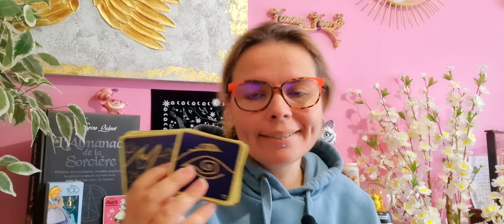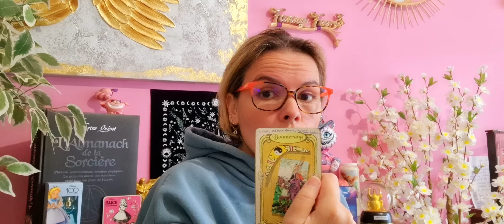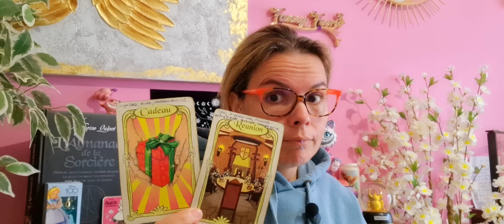VENDREDI 3 MAI ~ LA ROUE TOURNE, TU REÇOIS DE L'ABONDANCE. CHANCE ARGENT 🍀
Aujourd'hui on se retrouve pour le tirage du vendredi 3 mai🦋 : les choses commencent à bouger et à s’améliorer sérieusement, tu vas devoir prendre des décisions rapidement.⭐️💜

 💫Fanny💋💫